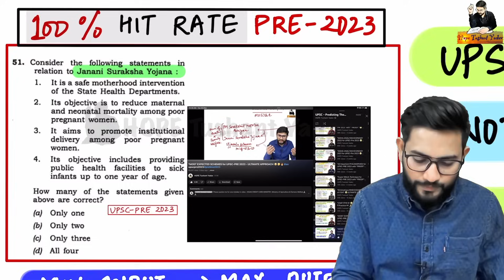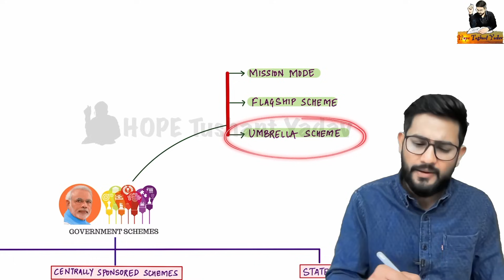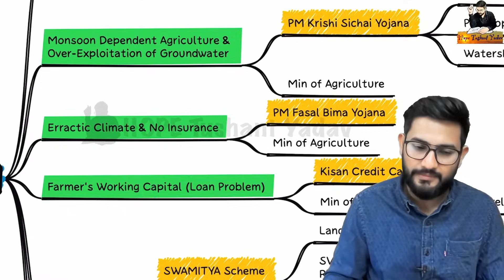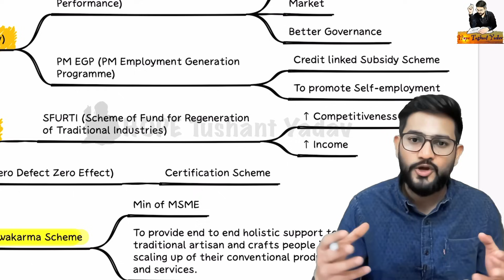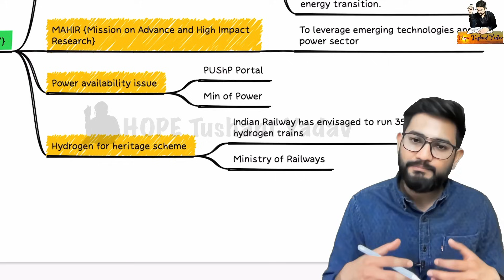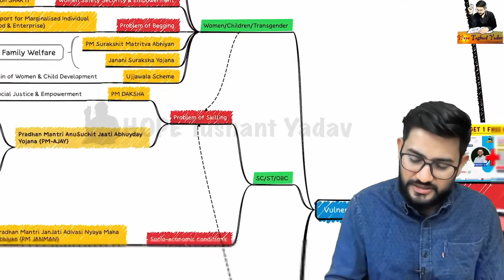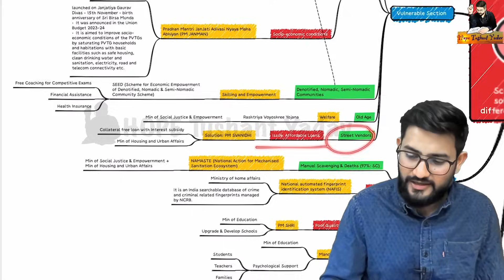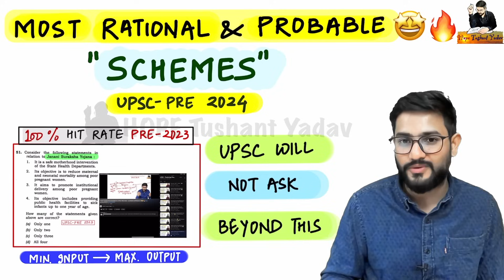MOST EXPECTED "SCHEMES" for PRE 2024 with RATIONAL in ONE SHOT 🤩🔥🔥ias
{BUY Mindset Builder Program 2024 and GET Economy course for PRELIMS 2024 }

Quality Which can't be found anywhere !!

(Use Organisation code : YTOZUO)

Predicting the Unpredictable series

Crucial UPSC-PRE 2024 Terminologies You Must Know! Proof Included 🔥😯